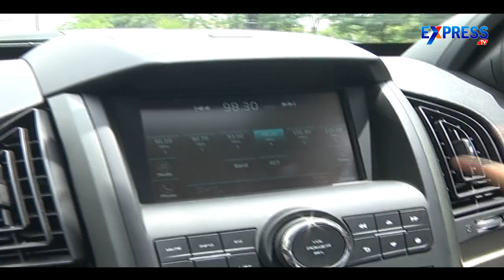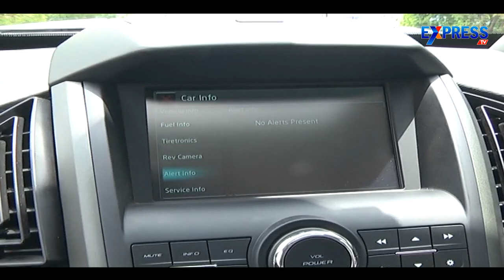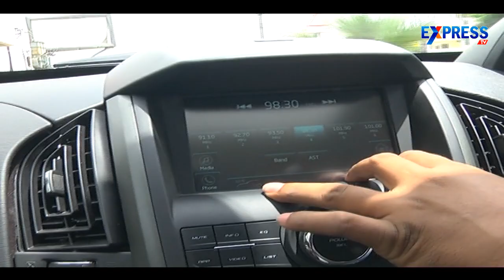Mahindra's New Age XUV5OO Specifications | Cars and bikes - Express TV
Mahindra's New Age XUV5OO Specifications